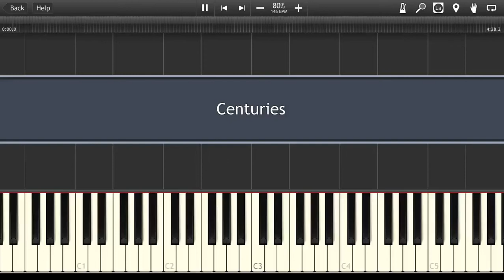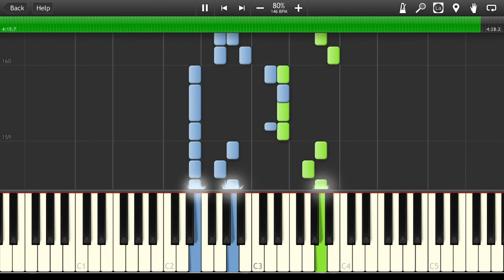Centuries [Synthesia Tutorial]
How to play Piano Cover Centuries MIDI Instrumental